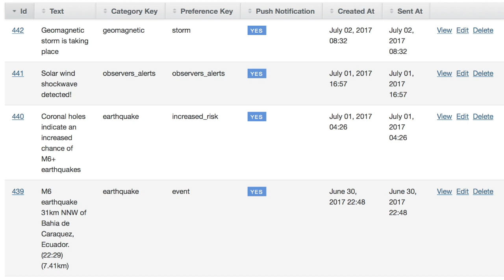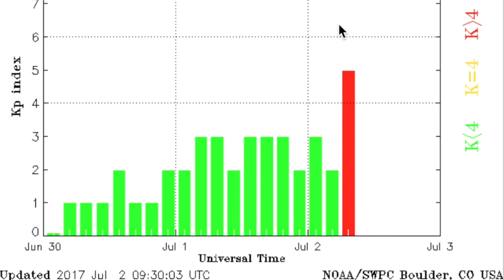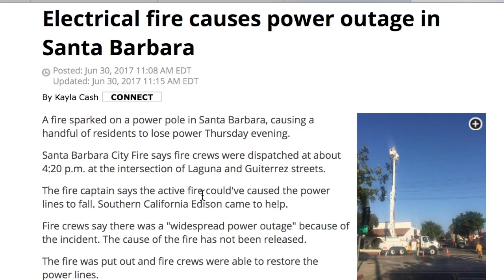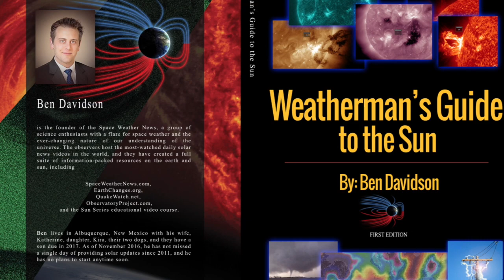Solar Storm Hits Central America | S0 News July.2.2017